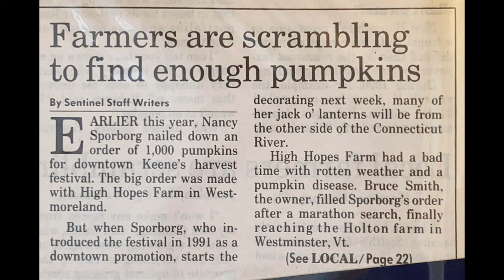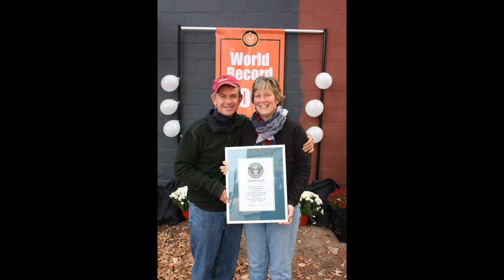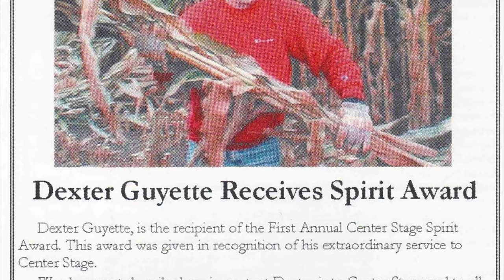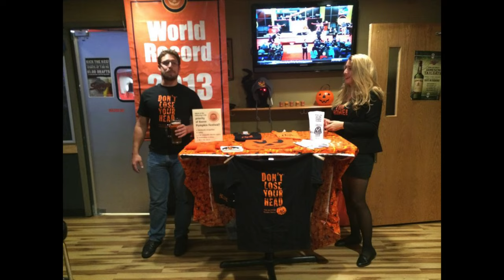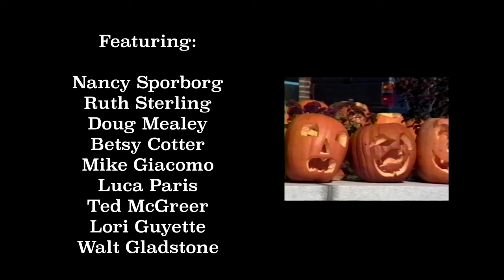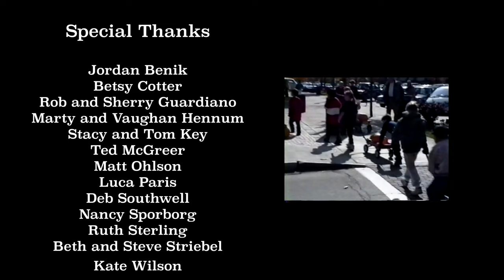Let it Shine: The Story of the Keene Pumpkin Festival